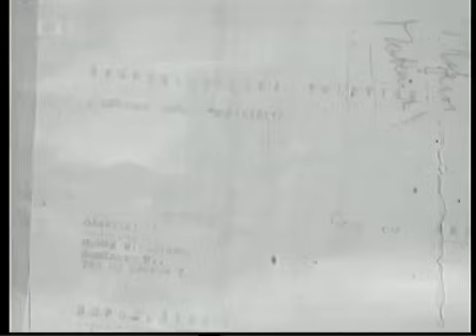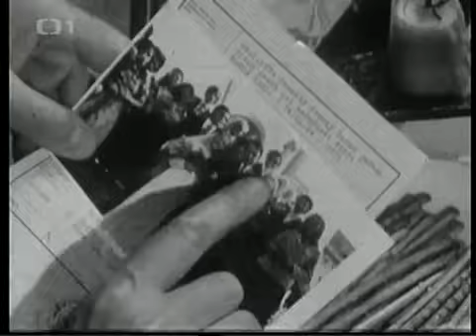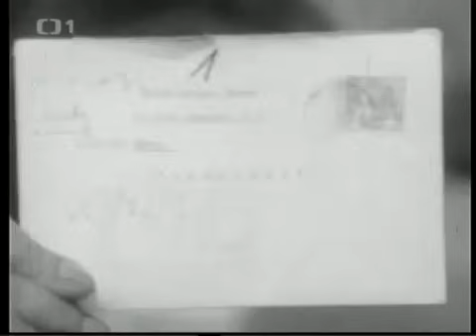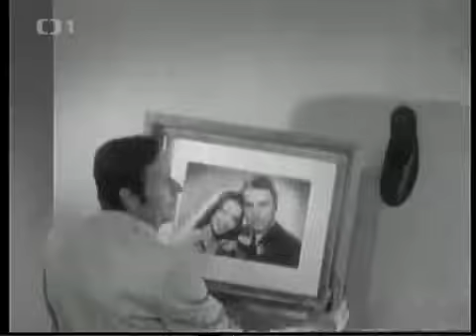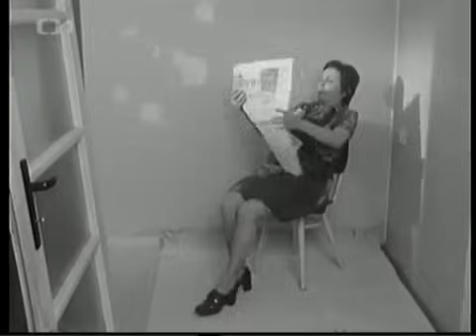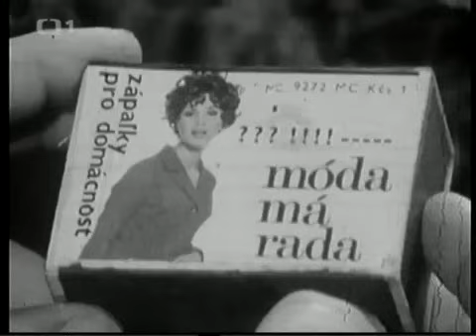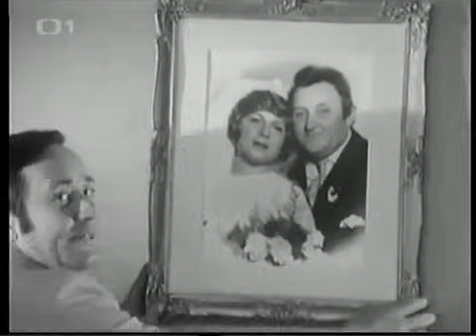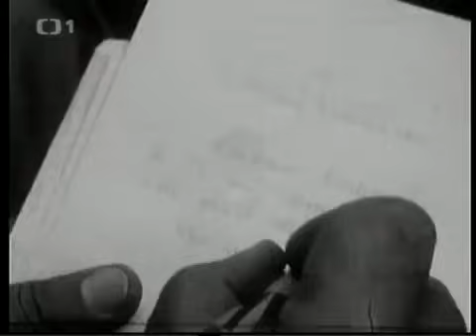Bakalari Zena pod pantoflem 1975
Největší odvaha mého života. Povídka z oblíbeného cyklu Bakaláři 1975. Tatínek (L. Munzar) se synem doma chovají želvu, rybičky a další podobné zvířectvo.

Trafika, Jožin a Zázračný lékař.